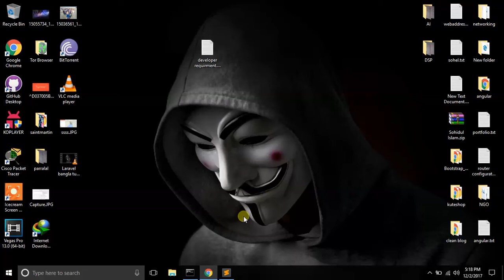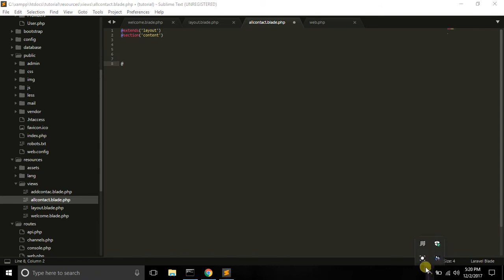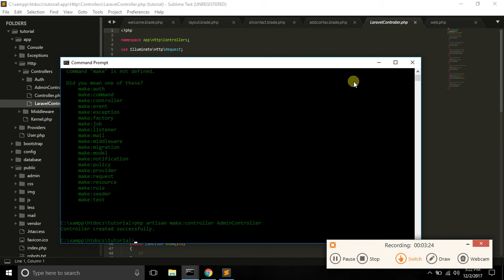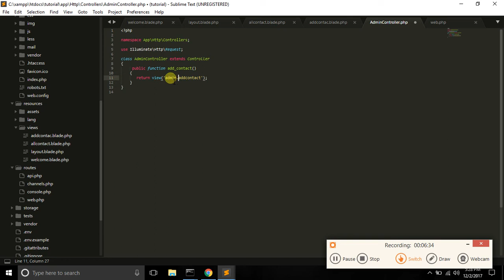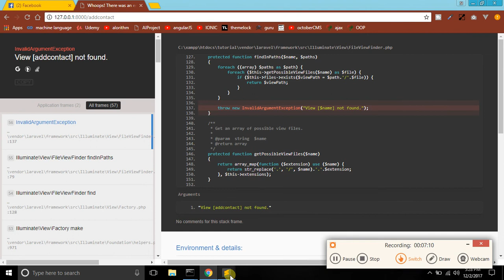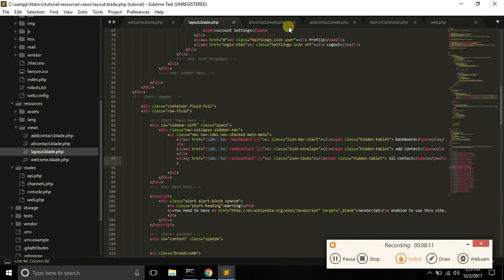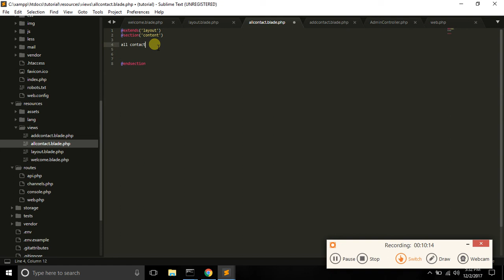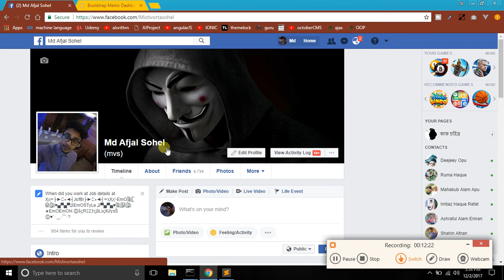Laravel bangla tutorial 13(setup project) part 2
laravel bangla tutorial for beginner i hope you can learn easily from here..and i will try my best for teach you.